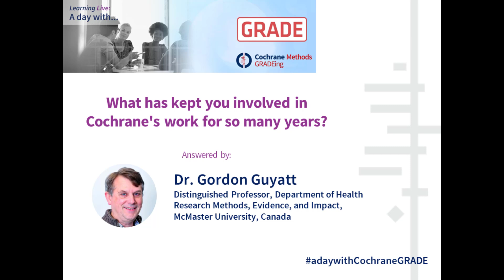'What has kept you involved in Cochrane's work for so many years?' - answer by Gordon Guyatt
This is a section of the live Q&A session recorded on the 'A day with... GRADEing Methods Group' event organised by Cochrane on November 18, 2020